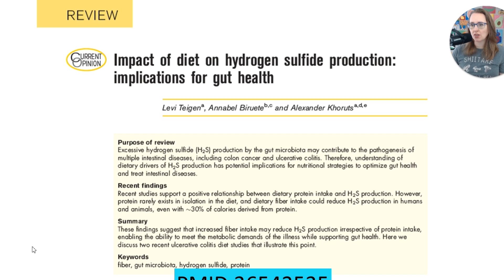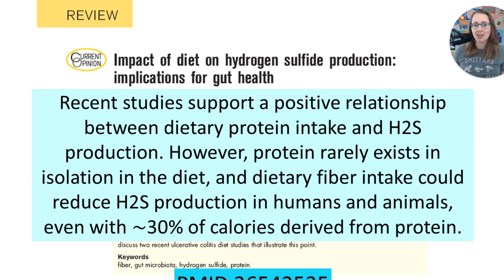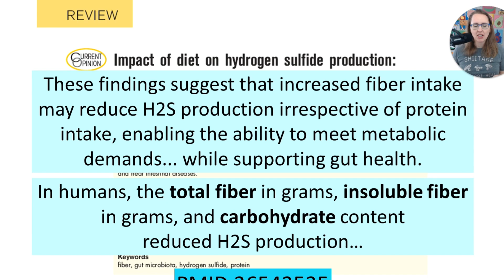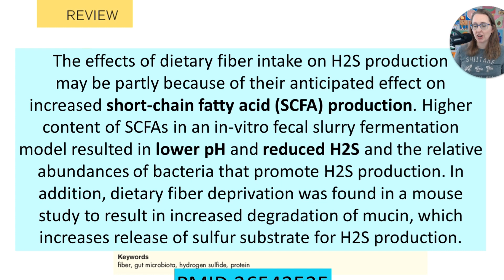Does Protein Increase H2S Gas?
It's often recommended that you reduce protein intake in your diet if you have H2S SIBO. And there is some valid science behind this! High protein diets do appear to increase Hydrogen Sulfide production from the gut microbiome. But, is this the only thing we should be focused on? Of course not! ;) In this video, I'll show you the science of why you DON'T need to do a low protein diet, after all!